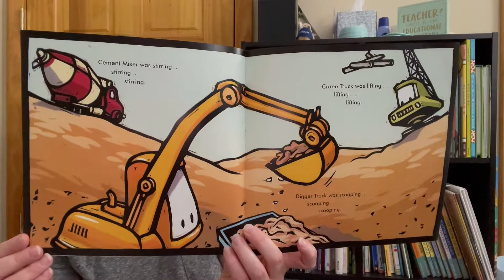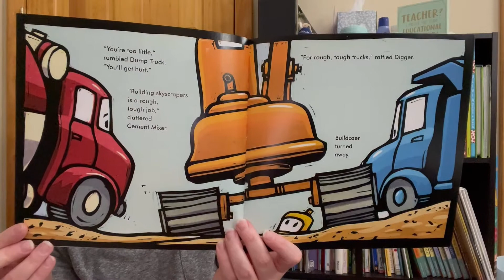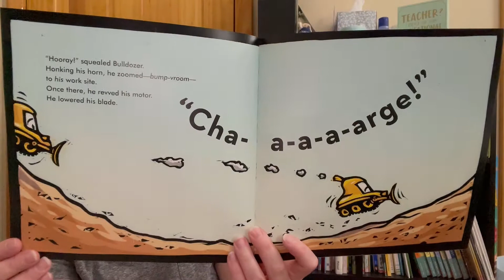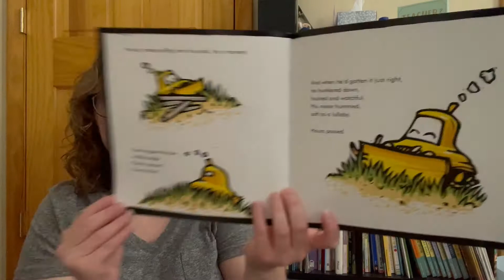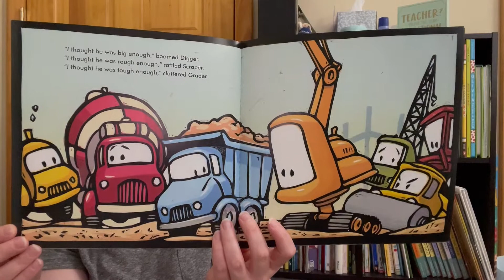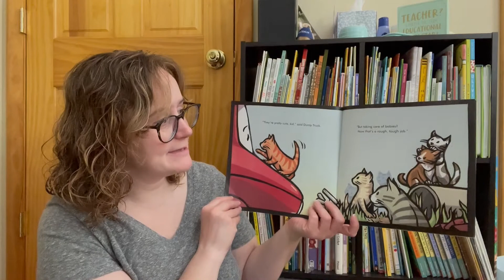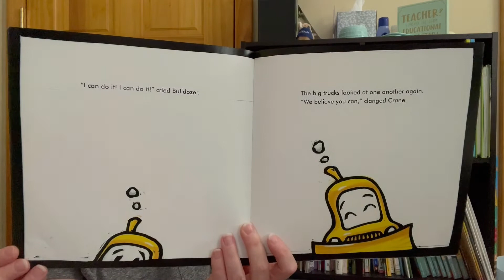Story Time with Ms. K: "Bulldozer Helps Out"